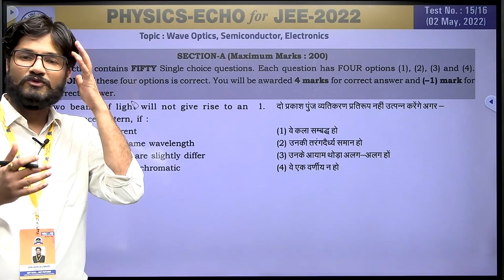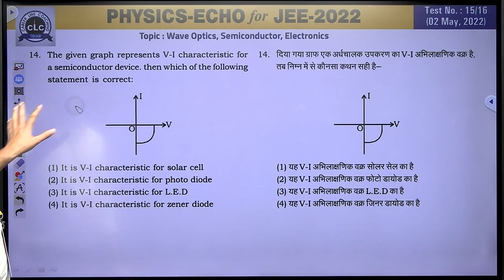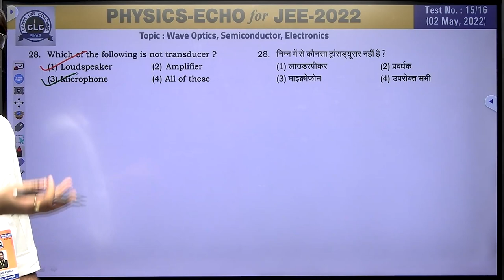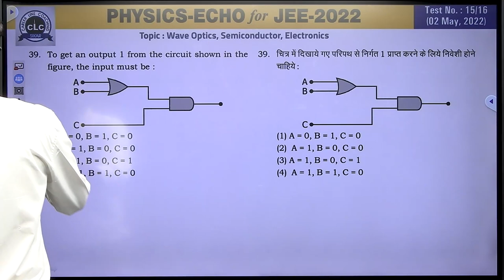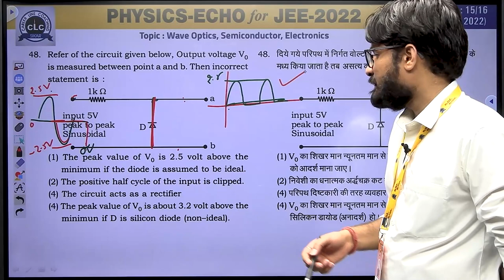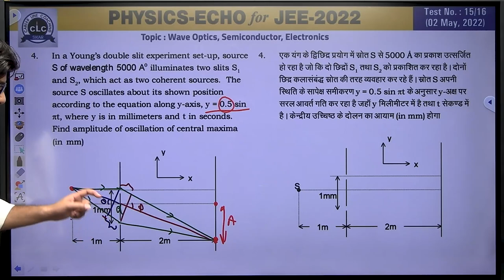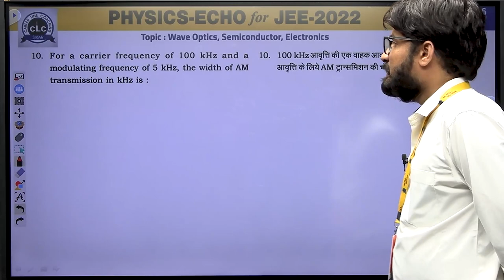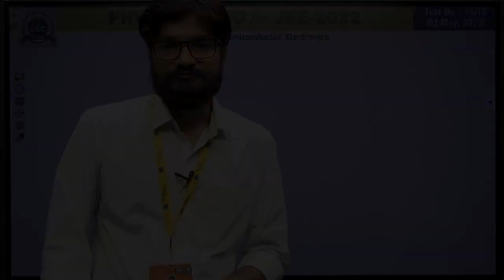JEE PHYSICS ECHO#15/16